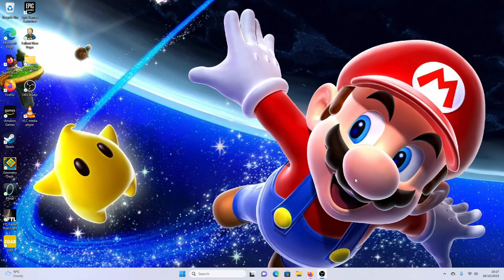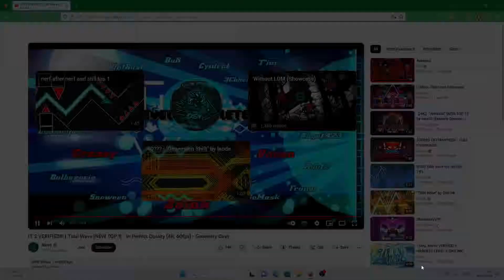(FIRST VICTOR) TIDAL WAVE 100%!!!!! (TOP 1 DEMON)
I CANT BELIEVE IT! 450K ATTEMPTS! AN INSANELY DIFFICULT LEVEL!